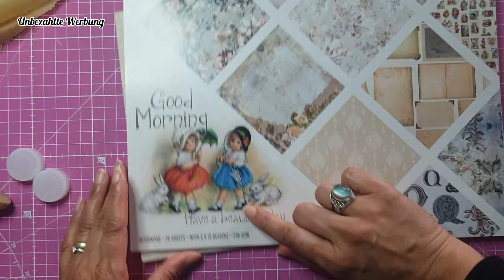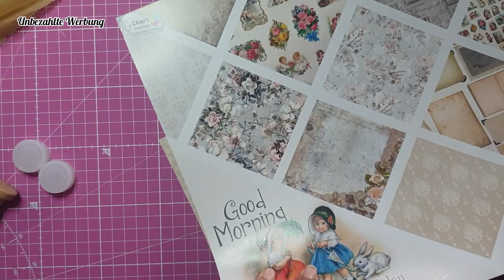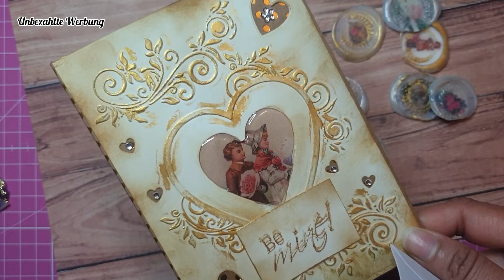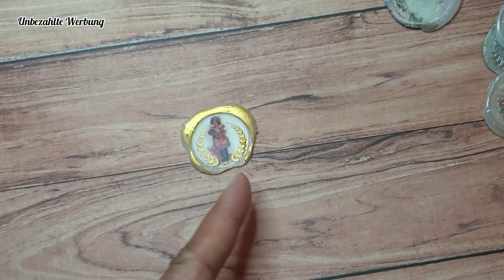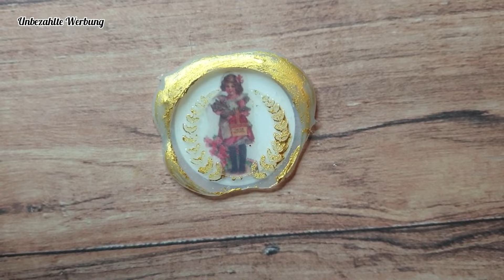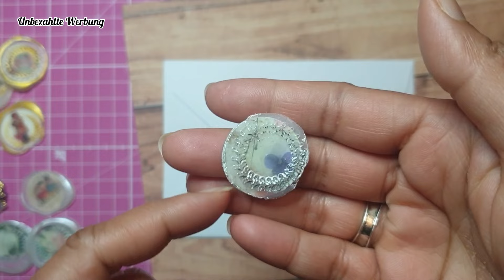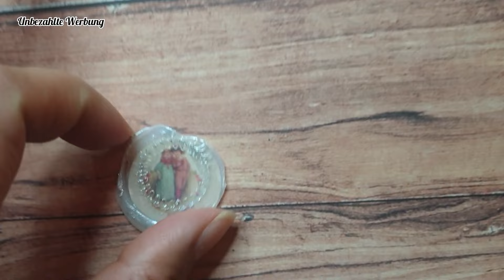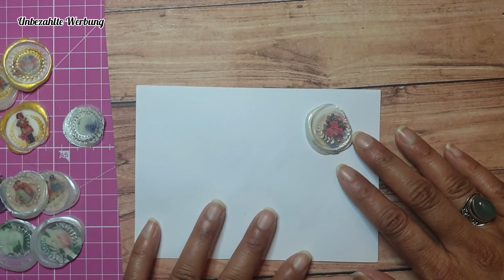Ideen mit Wachssiegeln* Action* Vielseitig einsetzbar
Hallo und Herzlich Willkommen auf meinem Kanal. Heute möchte ich euch noch eine weitere Idee mit den Action Wachssiegelsets zeigen. Ich hoffe euch gefällt mein Video und wünsche euch ganz viel Spaß bei diesem Video.